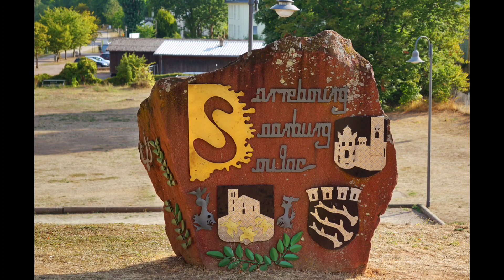德国~旅游~徒步~(02)Saarburg(Schloss Saarburg)